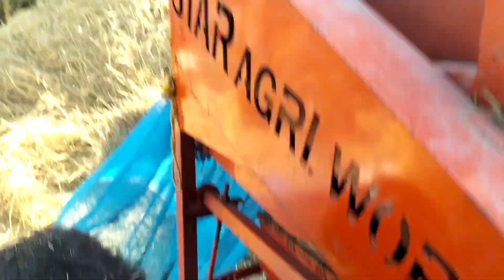Rudraksha 🌴 tree unboxing vlog... Village Life vlog